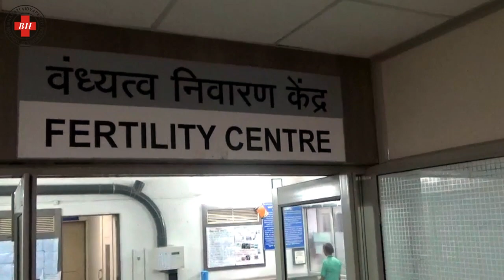Bharati IVF - आनंद पालकत्वाचा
मुल होण्यासाठी उपचारांची गरज असलेल्या दांपत्यासाठी गोड बातमी.
फक्त रुपये 85,000/- मध्ये आय.व्ही.एफ. ज्यात सर्व खर्चाचा सामावेश असून ईतर कोणतेही छुपे खर्च नाहीत. (बहुधा पुण्यामधील सर्वात स्वस्त पॅॅकेज). शिवाय दुसऱ्या व चौथ्या मंगळवारी आमच्या तज्ञ डॉक्टरांचा मोफत सल्ला व मार्गदर्शन.

IVF treatment in very resanobale rate.
अधिक माहितीसाठी आमच्या आय.व्ही,एफ. विभागातील तज्ञ डॉक्टरांशी बोला.
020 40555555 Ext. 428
भारती हॉस्पिटल, पुणे सातारा रोड, धनकवडी, पुणे - ४३.